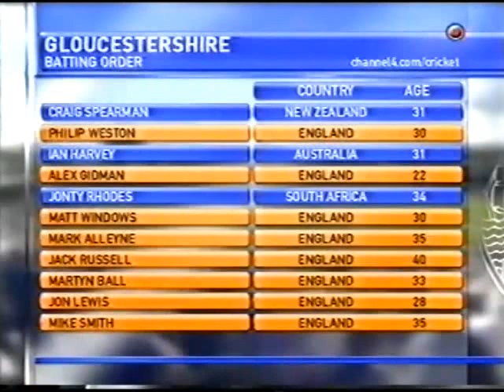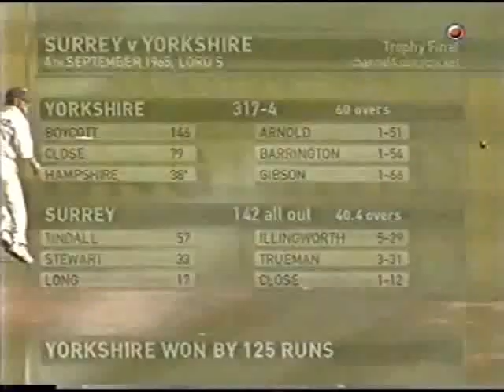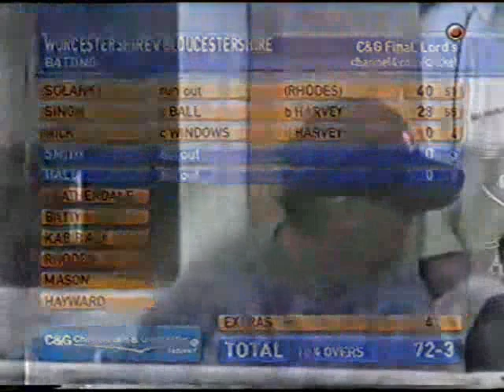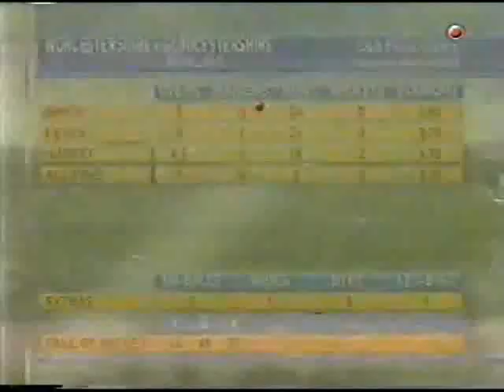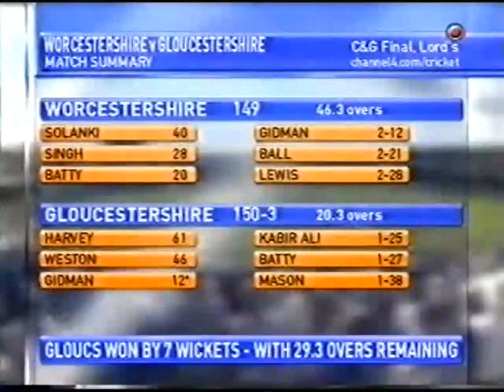Gloucestershire v Worcestershire 2003 C&G Cricket Final